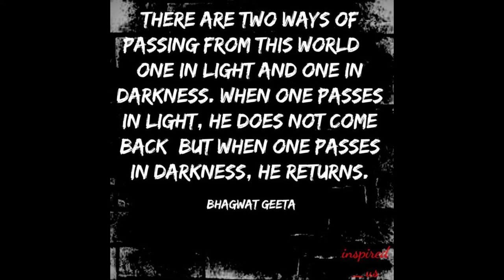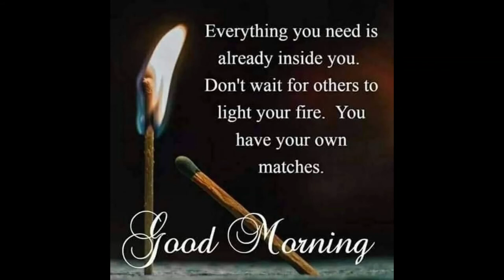Good Morning messages from Bhagwat Gita|God bless you |Wishes/Greetings/quotes/SMS/Gif video 24